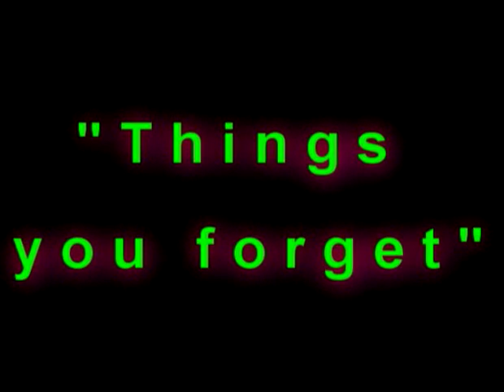Weqas Jump guide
Jump guide to Nuke